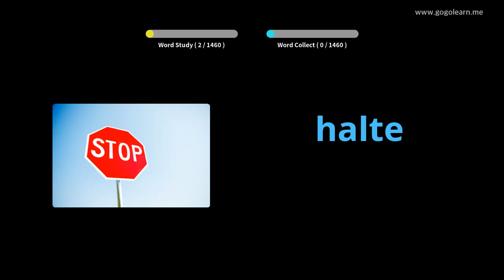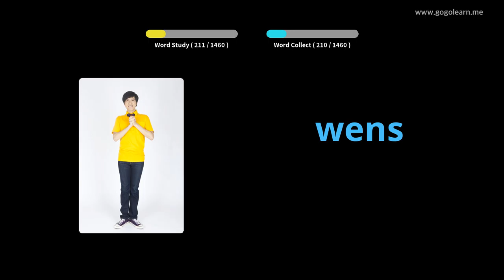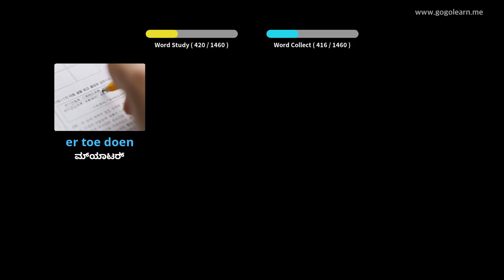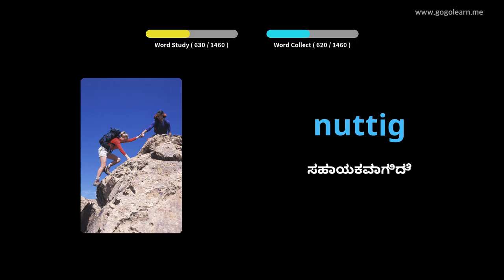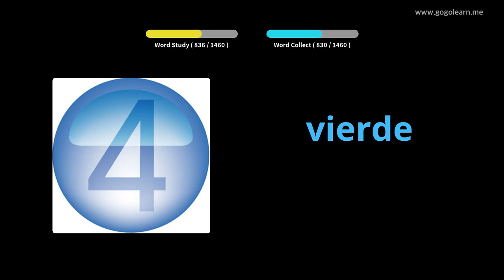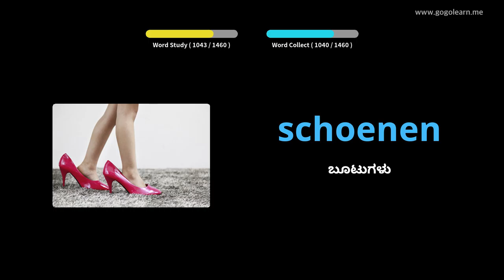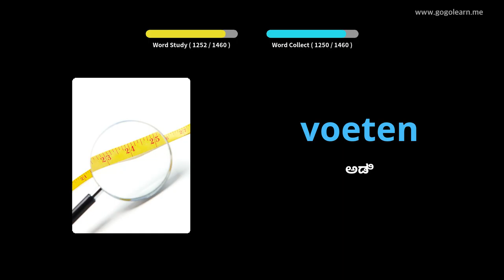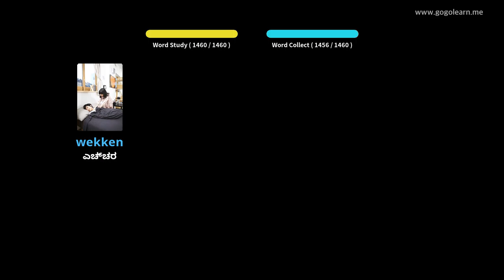ಡಚ್ ಶಬ್ದಕೋಶ ಮೂಲ | Golearn